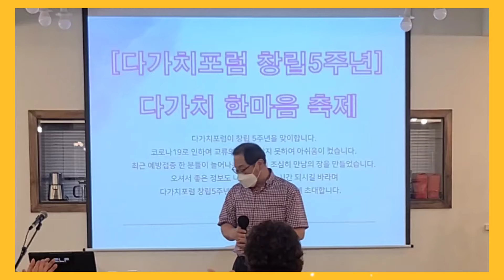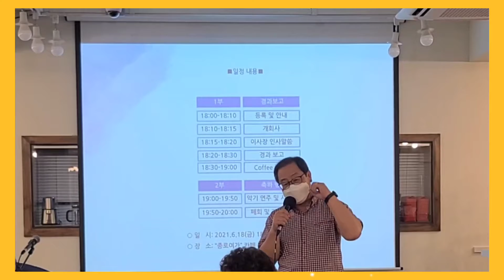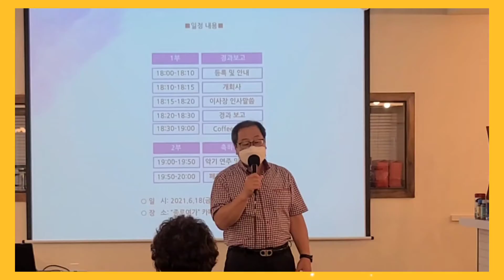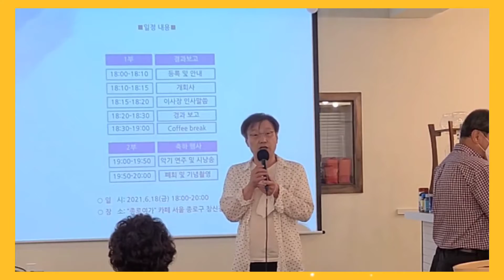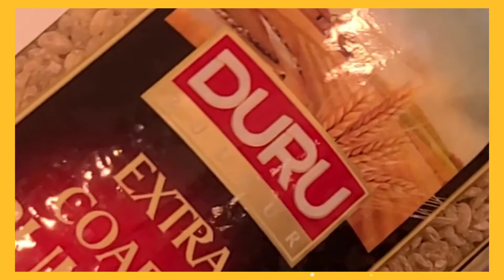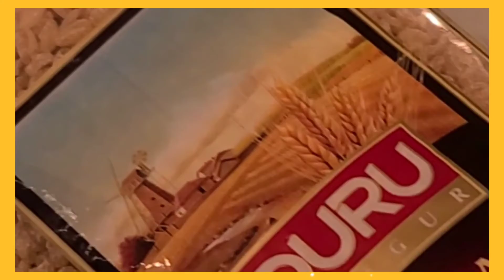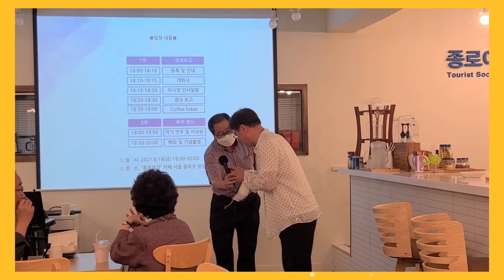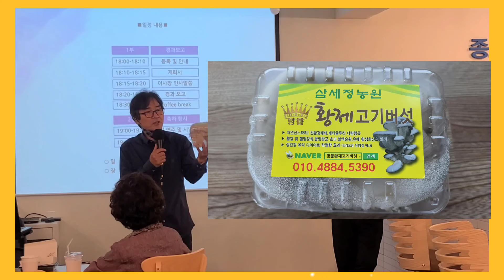다가치포럼 창립 5주년 한마음 축제, 2021,6,18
다가치포럼사회적협동조합 창립 5주년 한마음 축제, 종로여가. 2021,6,18